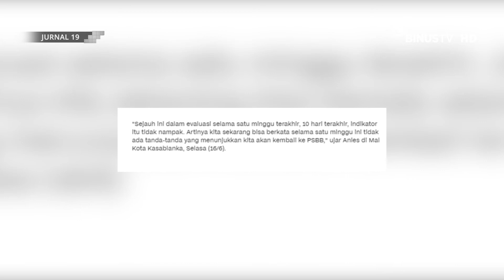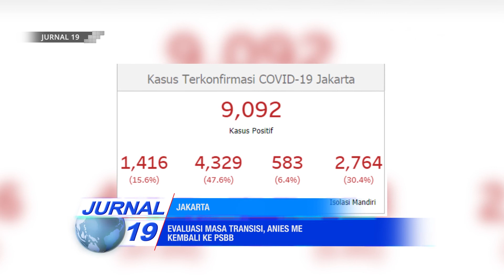[Headline] Evaluasi Masa Transisi Anies Mengatakan Belum Ada Tanda Kembali ke PSBB